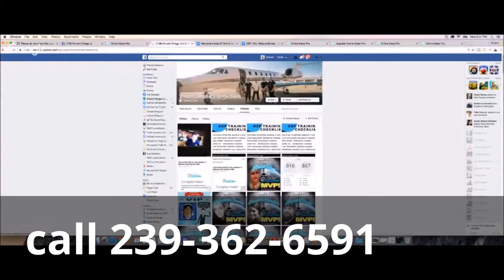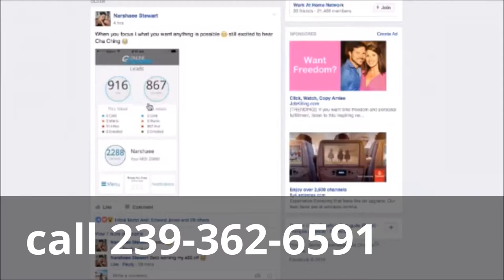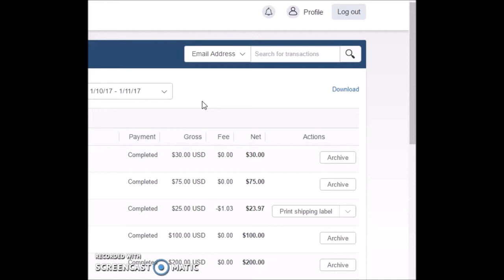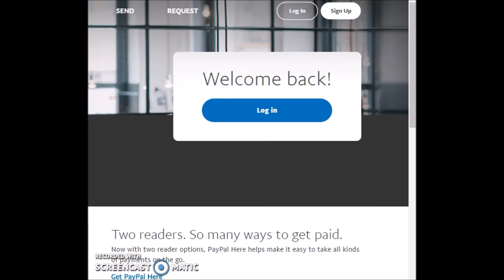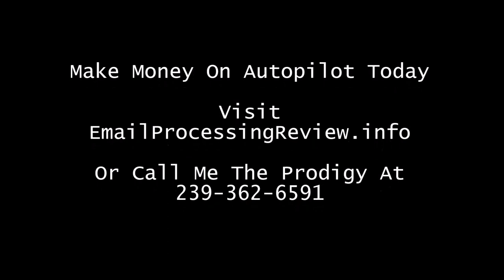Email processing on autopilot - make money with email processing in your sleep